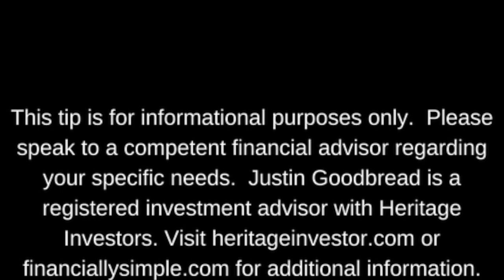Episode 78: Learning Implant Dentistry Changed My Practice - with Brad Foss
Over 2/3 of all dentists say they want to learn how to place dental implants. Brad Foss, a friend of The Dental Guys, is one of those who went out and made it happen.  Brad will recap his journey toward dental implant placement, challenges he has faced to implement this new skill into his practice, and how it has made dentistry more fun for him and his team. Brad the Dental Lab Guy also joins us to discuss how good implant placement can benefit all phases of the restorative effort.